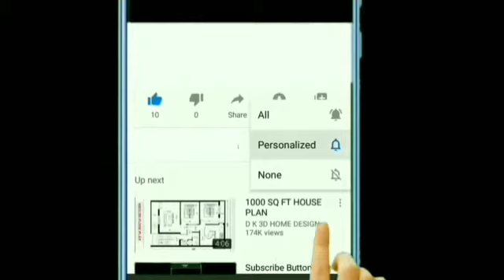Asil or Aseel Chicken